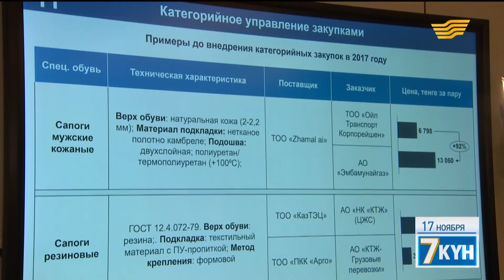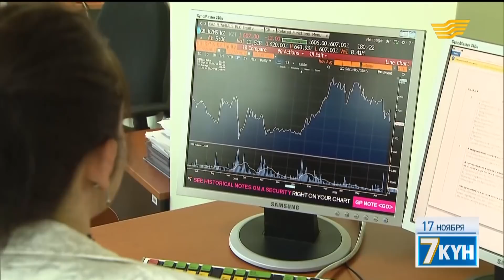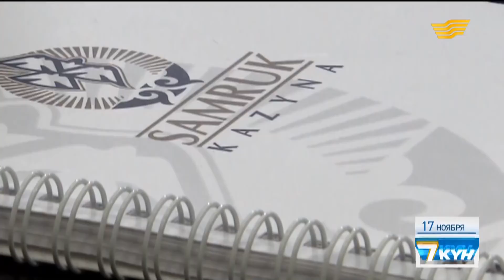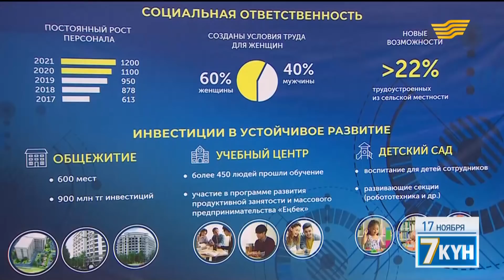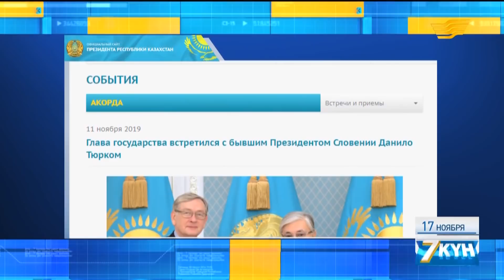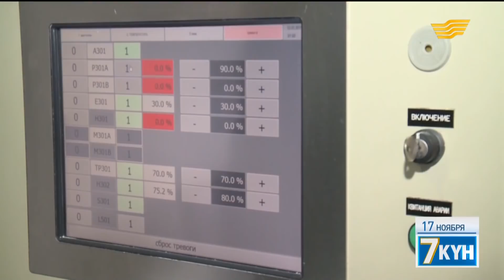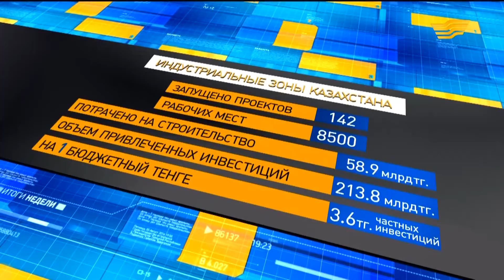«Жеті күн». 17 ноября 2019